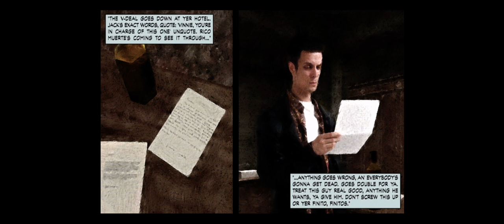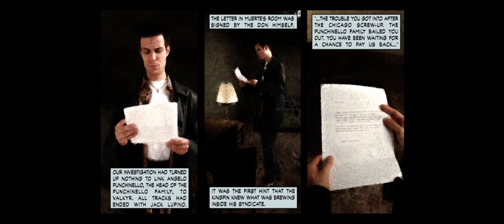Max Payne - Part I - Chapter III - Playing it Bogart